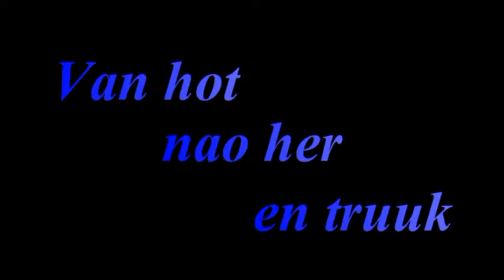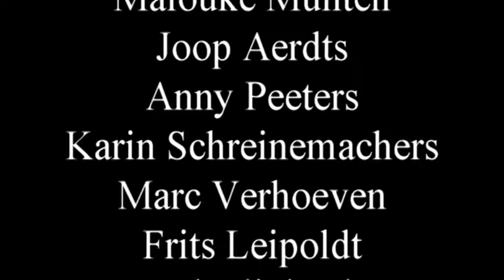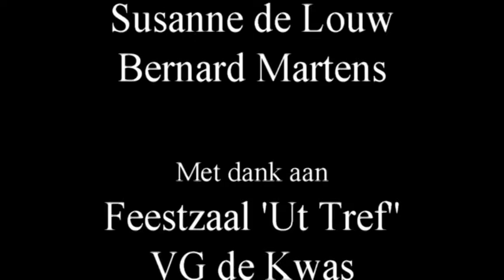2013: Van hot nao her en truuk - volledige voorstelling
In 2013 speelde Theatergroep Stella Duce de, van oorsprong, Engelse klucht 'Caught in the net' van schrijver Ray Cooney.

In de Venloose bewerking werd de titel omgedoopt tot 'Van hot nat her en truuk'.

Het stuk gaat over een taxichauffeur die er, al jaren lang, twee gezinnen op na houdt. Bij een vrouw heeft hij een dochter, bij de andere een zoon.
Met zijn wisselende diensten lukt het hem al jaren om beide gezinnen (en vooral beide vrouwen) uit elkaar te houden. Alleen zijn beste vriend Koen, die bij het gezin met de dochter inwoont, weet van zijn dubbelleven.

Als zijn dochter een leuke jongen leert kennen via internet is er in eerste instantie niets aan de hand, totdat blijkt dat de vader van die jongen wel veel overeenkomsten vertoont met hemzelf. Als dan blijkt dat zijn zoon tegelijkertijd een leuke meid heeft leren kennen via internet slaat de paniek toe en moet hij zich in wel heel veel bochten wringen om zich hier uit te redden. Vooral zijn beste vriend krijgt het hierbij zwaar te verduren.